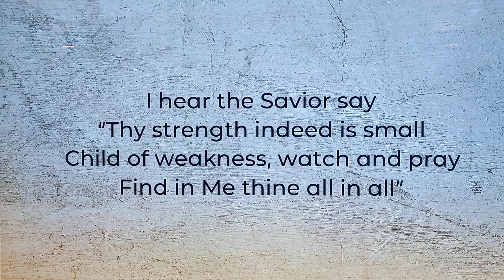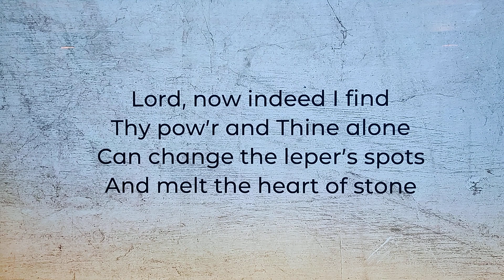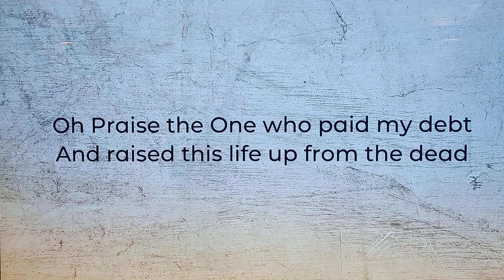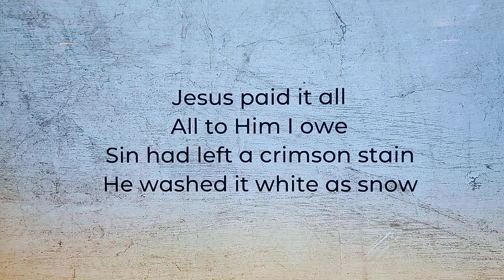Jesus Paid it All